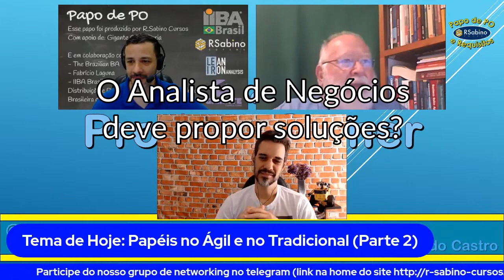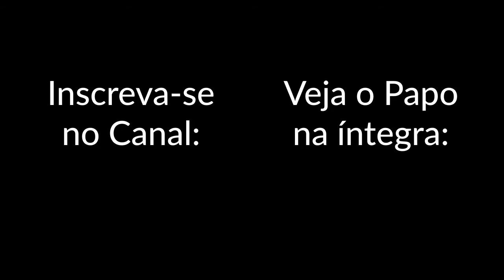Cortes do Papo de PO: O Analista de Negócios deve propor soluções?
Já conhece o nosso "Papo de PO"? Uma mesa redonda onde você pode analisar o dia a dia de um Product Owner (com visão para produtos de tecnologia) de uma forma descontraída.

Esse trecho pertence a um dos nossos episódios, realizado ao vivo às 09:00 de cada sábado.